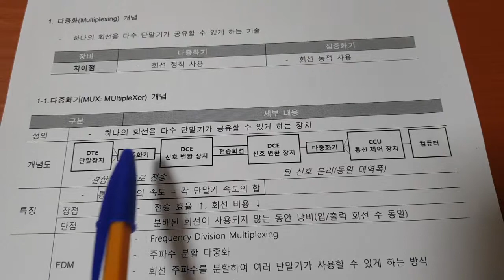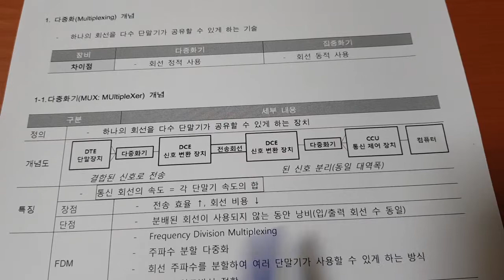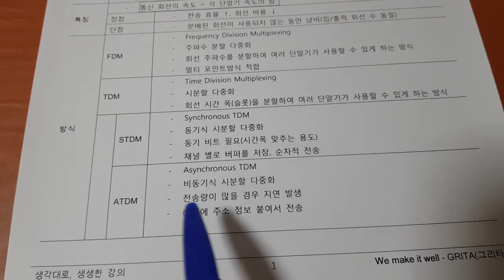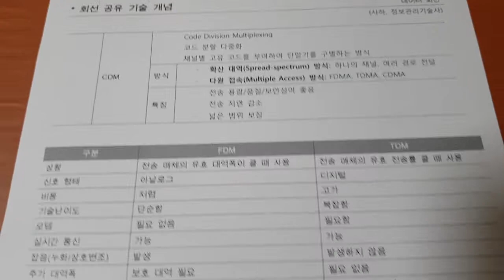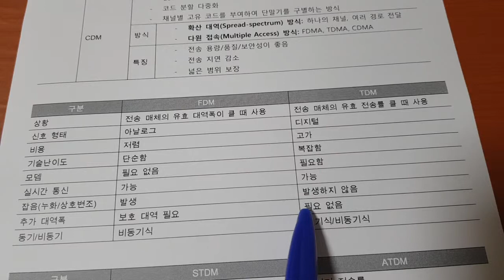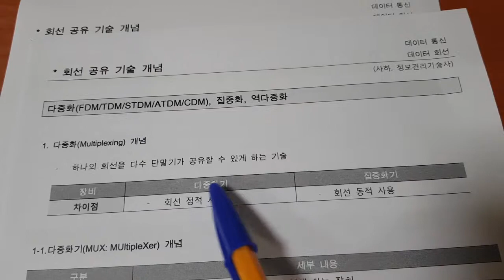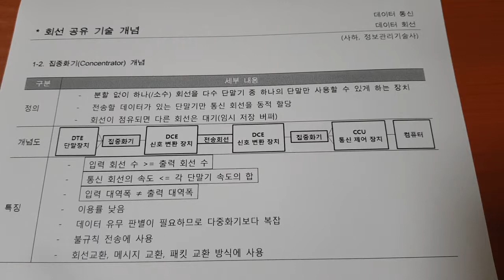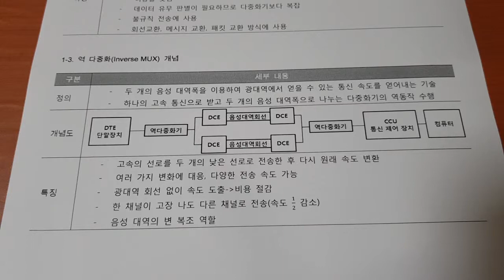정보처리기사 데이터통신 019 회선 공유 기술 개념